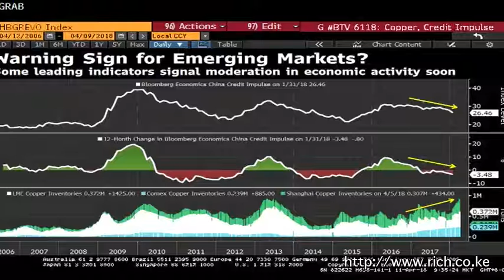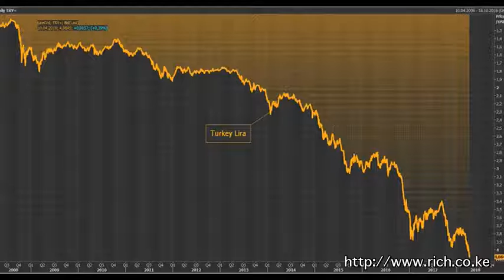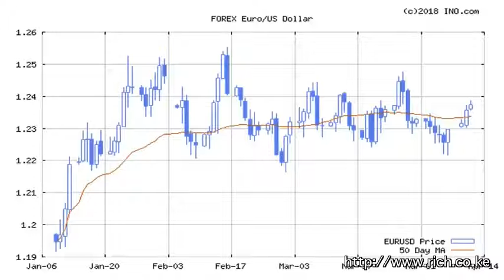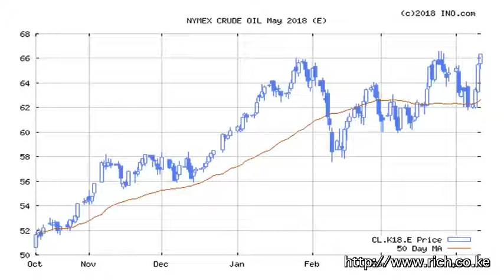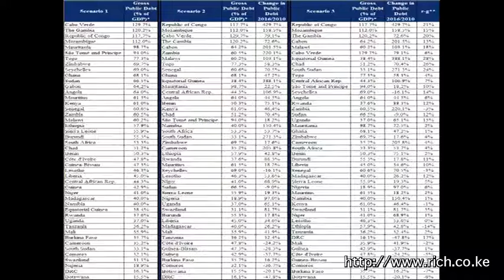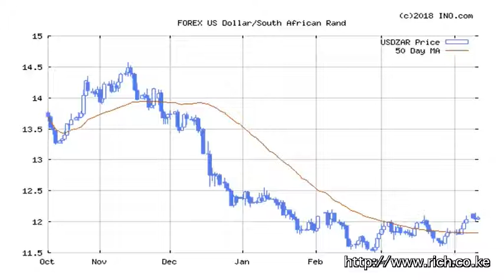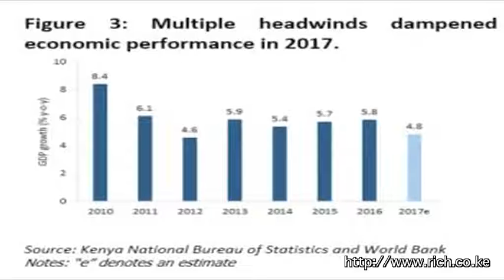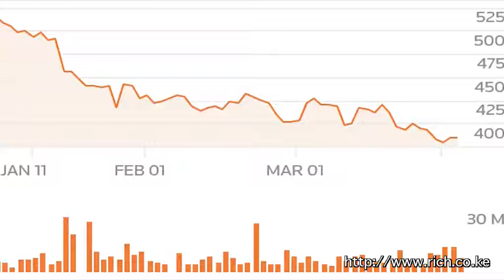Matters Financial and Geopolitical from a Frontier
Roch and Maurice Hennessy, Karma , Turkey lira, A narrow, limited attack, Russia, INSIDE TRUMPWORLD, Sell @Facebook, The Social Network 2 (2018) , China, Dollar, Gold, Oil, Sub Saharan Africa, Kenya